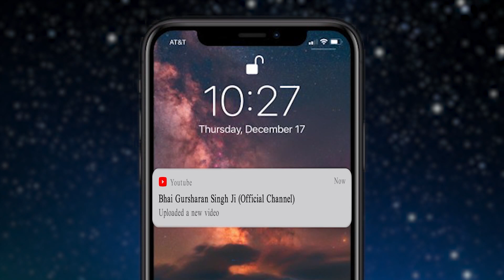Simran Sadhna Katha Vichar (Ep.77) | Bhai Gursharan Singh Ji Ludhiana Wale | Motivational Katha | HD